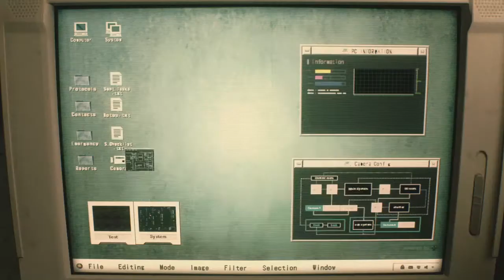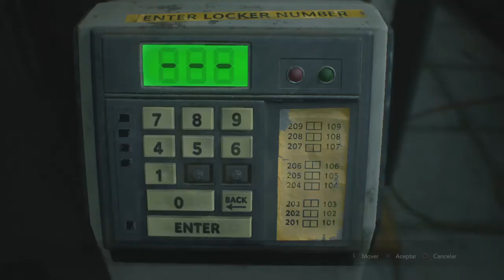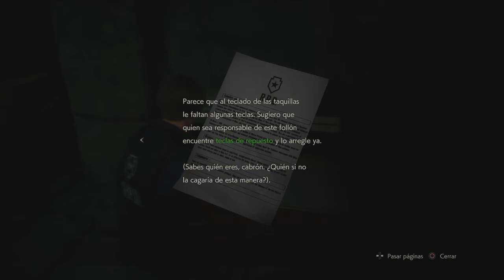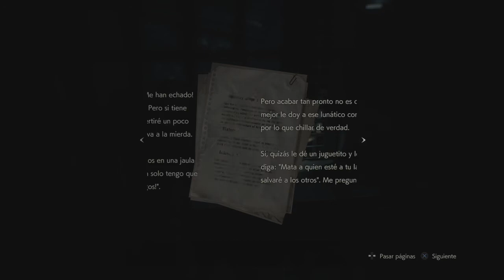RESIDENT EVIL 2 "R.P.D. Demo"